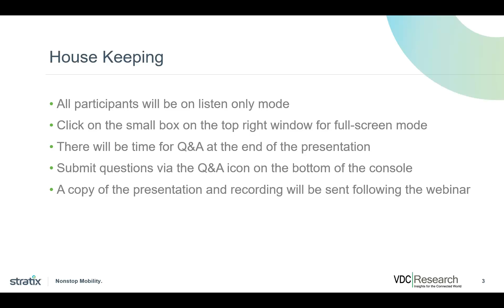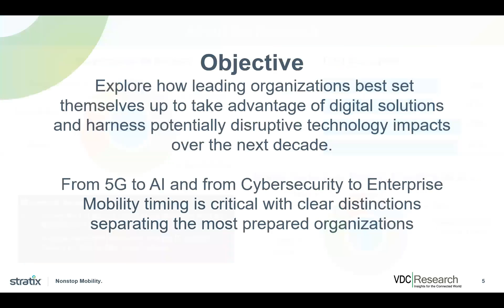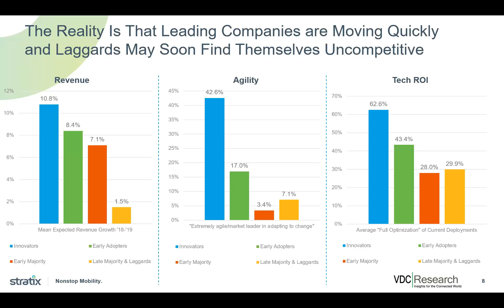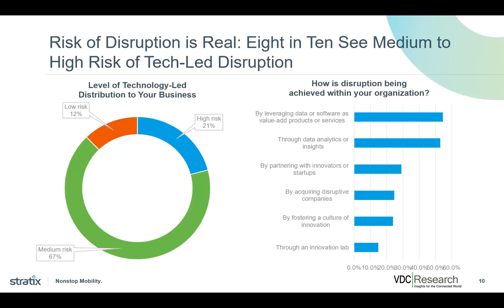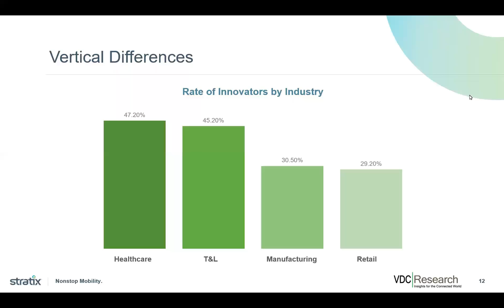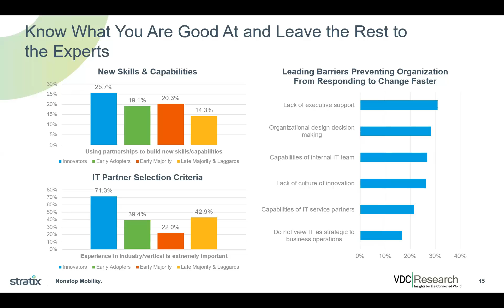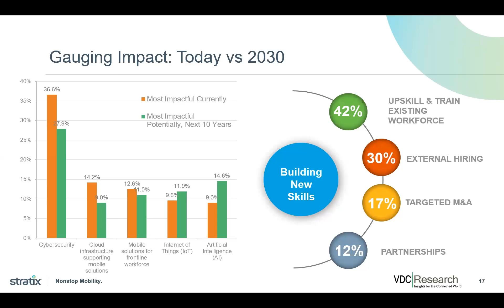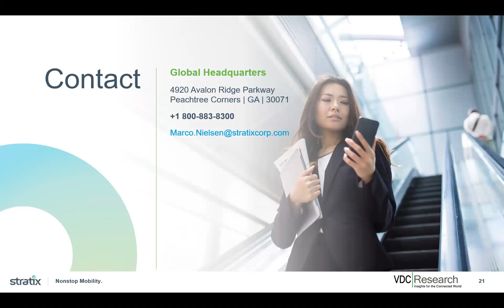Digital Disruption Readiness Webinar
From 5G to AI and from Cybersecurity to Enterprise Mobility timing is critical with clear distinctions separating the most prepared organizations. Based on the insights from research conducted among technology decision makers across multiple industries, this session will address the following:

- What separates leaders from fast followers and laggards in their digital disruption readiness?
- Which digital solutions will have the greatest impact on your business through 2030?
- Based on your organization’s profile what can you do to improve your digital disruption readiness?